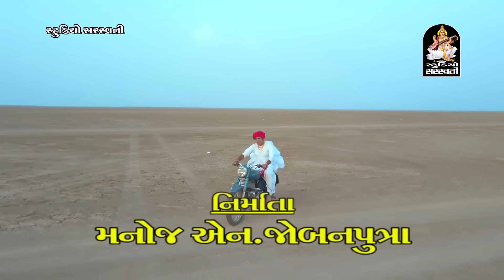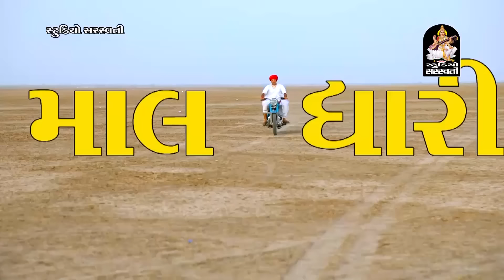Maldhari Na Nehde | માલધારી | Kiran Gajera | Latest Gujarati Dj Song 2017 | Full HD Video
RDC Gujarati & Studio Saraswati Presenting : Maldhari Na Nehde By Kiran Gajera

Album- Maldhari Na Nehde
Singer- Kiran Gajera